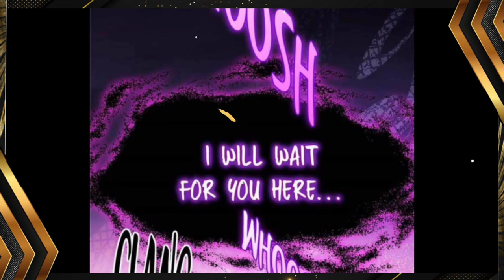Raja Naga Ter-isekai Menjadi Manusia Untuk Balas Dendam | alur cerita Manhwa Manhua Overpower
Raja Naga Ter-isekai Menjadi Manusia Untuk Balas Dendam | alur cerita Manhwa Overpower